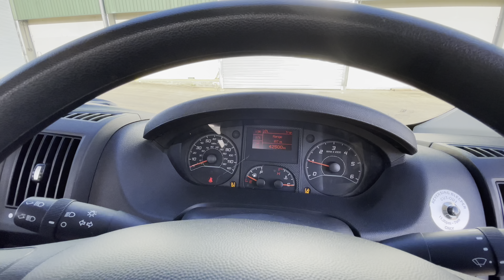2019 Citroen Relay FlexiLITE 17seater Minibus for sale at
2019 Citroen Relay FlexiLITE 17seater Minibus with fold out wheelchair ramp, quick release seats and parking sensors, availablefor sale . @srkcars